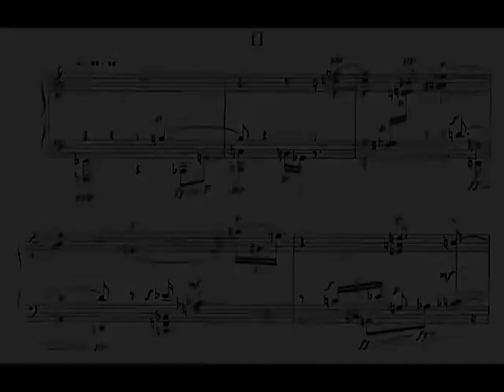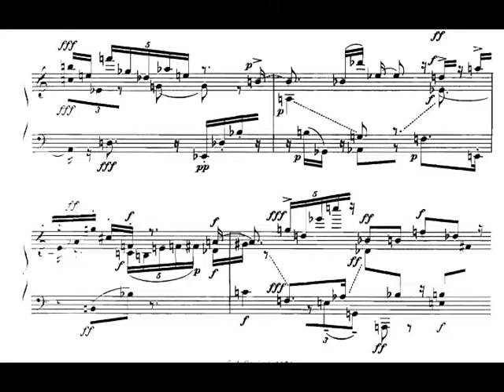Earle Brown - Three Pieces for Piano (1951) [Score-Video]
Earle Brown - Three Pieces for Piano (1951)

David Arden, piano